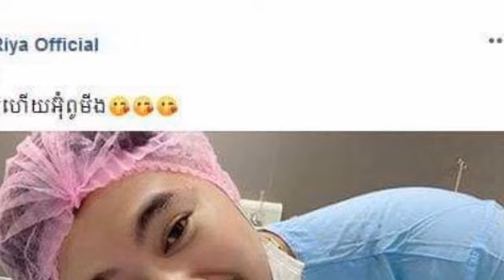ចូលរួមអបអរ! មុននេះ តារាហ្វេសប៊ុក Love Riya ទទួលសមាជិកថ្មី មុខមាត់យ៉ាងគួរឲ្យក្នាញ់!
ចូលរួមអបអរ! មុននេះ តារាហ្វេសប៊ុក Love Riya ទទួលសមាជិកថ្មី មុខមាត់យ៉ាងគួរឲ្យក្នាញ់!Congratulations! Earlier, Facebook star Love Riya got a new face for her.